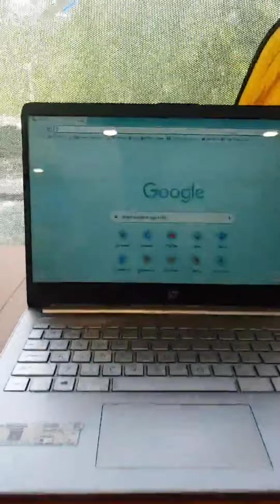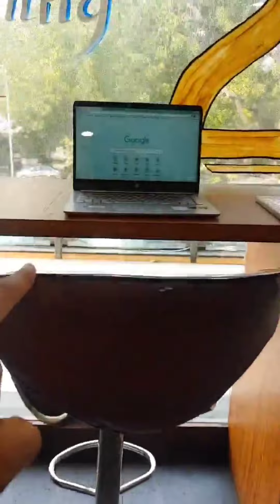A Chess Themed diner- The Chess Cafe | CityShor Ahmedabad | Food | New place | Gujarati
Pizza + Chess at The Chess Cafe Call-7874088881

Only place in Ahmedabad dedicated to Chess & authentic Neapolitan Pizzas.

Address- The Chess Cafe, FF-106, Advait complex, 1st floor, Nr. Sandesh Press road, Vastrapur
Time- 11 AM to 12 Midnight